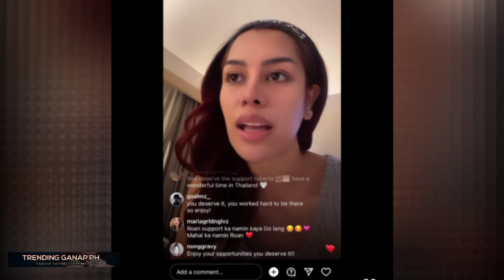SHOCKING! SIYA PALA ANG ORIGINAL SA TOP 10 PLACEMENT